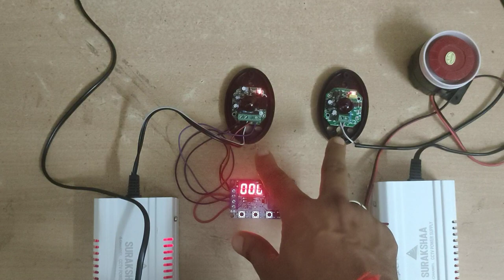Standalone Wired Beam Sensor with Siren Solution by Navkar Systems